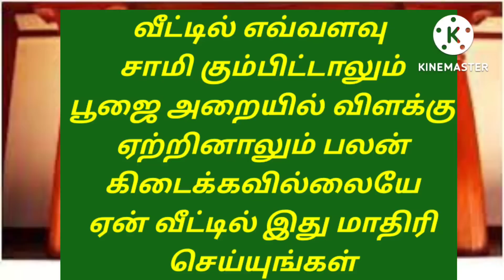நமக்கு மட்டும் ஏன் நல்லது நடக்க மாட்டேங்கிறது வீட்டில் இது மாதிரி செய்யுங்கள்